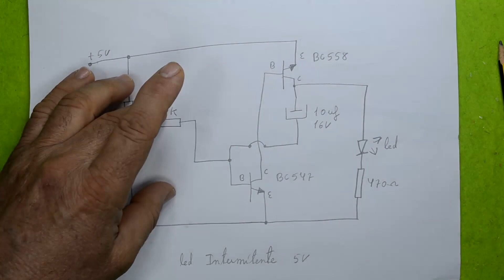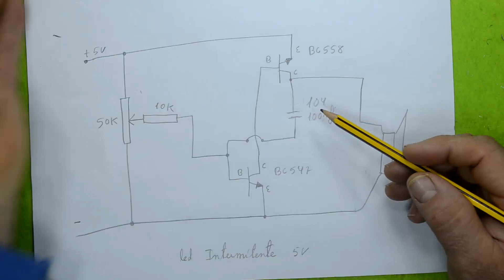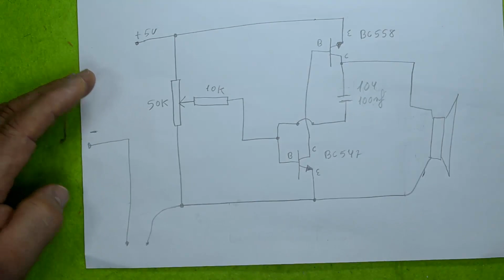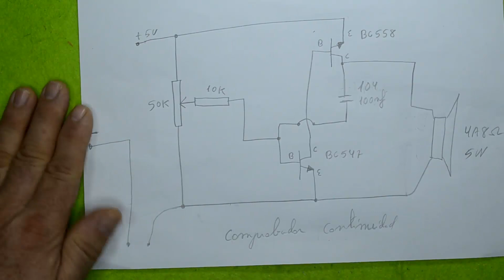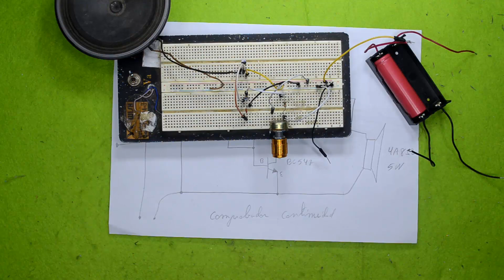Oscilador acústico con 2 transistores y pocos componentes para comprobador continuidad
Aquí seguimos usando este mismo circuito el cual tiene miles de usos ahora solo tenemos que cambiar 2 componentes y guala ya lo convertimos en un comprobador de continuidad por sonido a 3v, pasamos el circuito de led alternativo a circuito comprobador de continuidad por sonido, facil, practico y muy útil para tomar experiencia y practica con el montaje de circuitos, un saludo

el plano